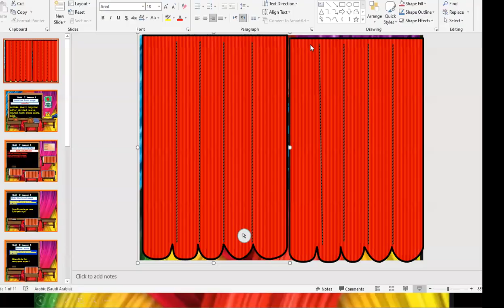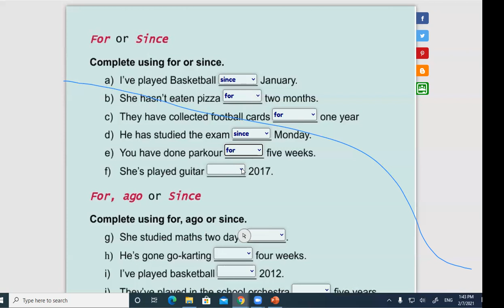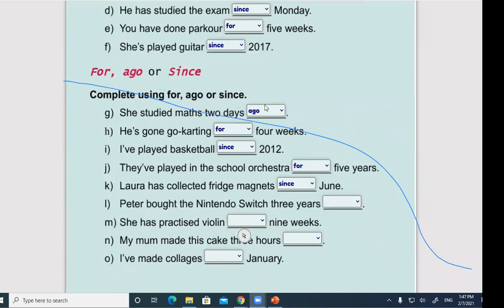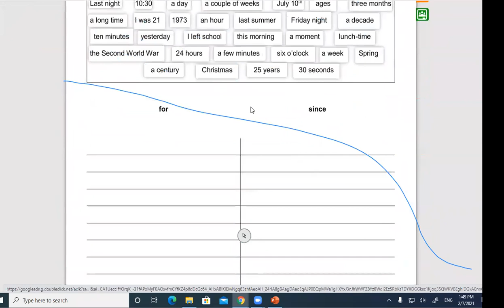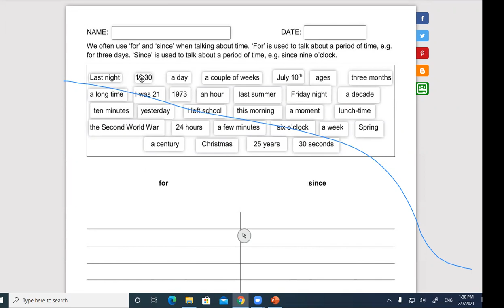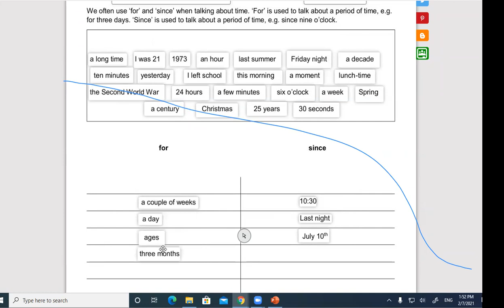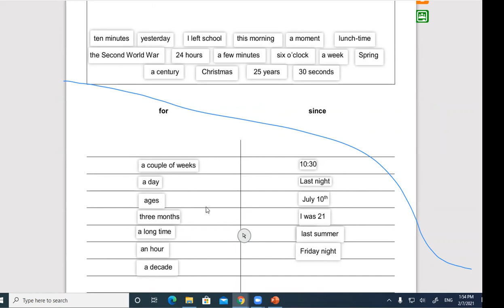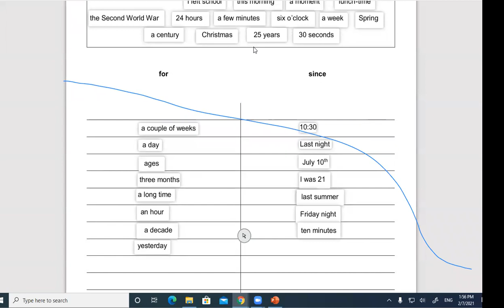unit 7 lessons 3 and 4